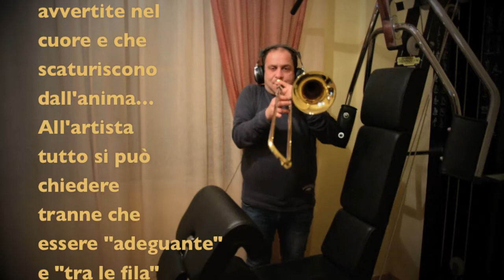Romeo Venditti (Trombonist) "MARKERS" by Ilio Volante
Romeo Venditti (Trombonist) performs "MARKERS" by Ilio Volante